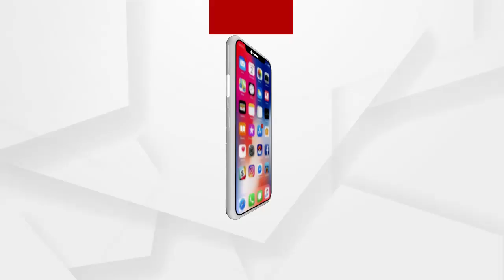ଦକ୍ଷିଣେଶ୍ବର କାଳୀଙ୍କ ଦର୍ଶନ କଲେ ଧର୍ମେନ୍ଦ୍ର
ଦକ୍ଷିଣେଶ୍ବର କାଳୀଙ୍କ ଦର୍ଶନ କଲେ ଧର୍ମେନ୍ଦ୍ର । କହିଲେ କମିବ ତୈଳ ଦର...